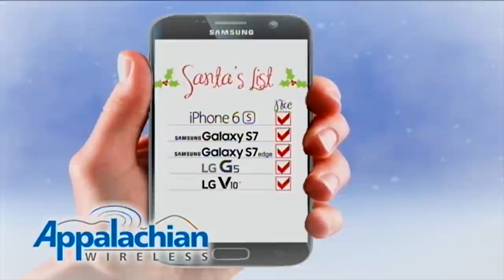Woman trapped on ledge